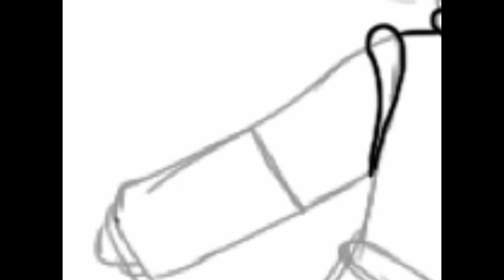Speedart: Space Queen (Chibi)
One of my first Chibi drawings! Song: Oh Ms Believer by Twenty One Pilots